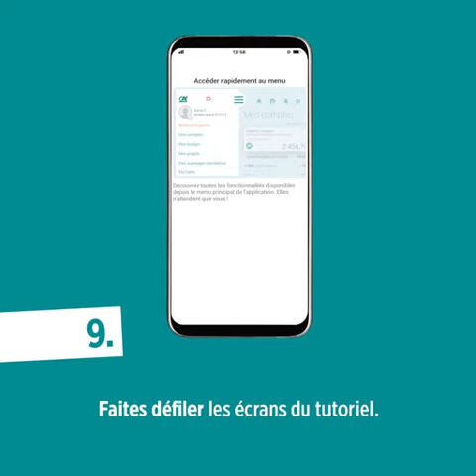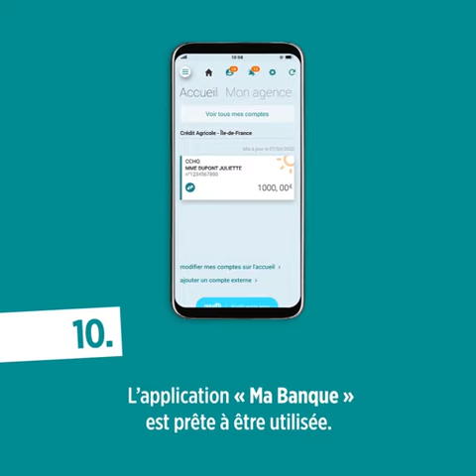Tuto : inscription Ma Banque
Tuto : inscription à l'application Ma Banque